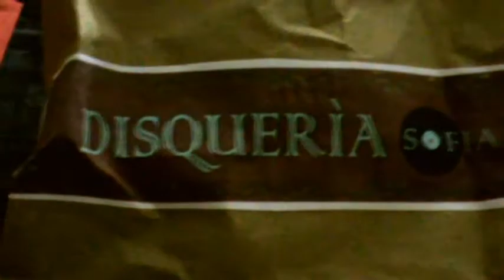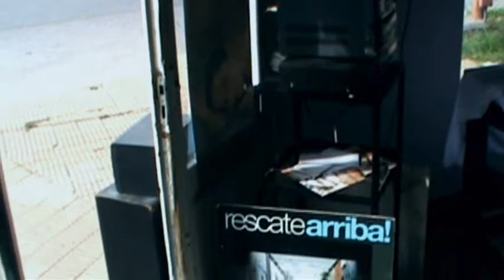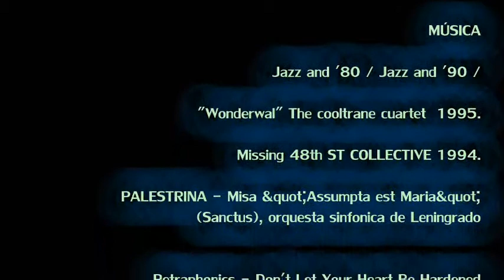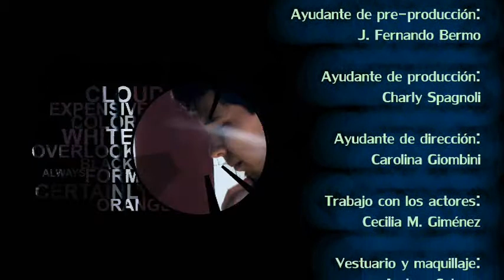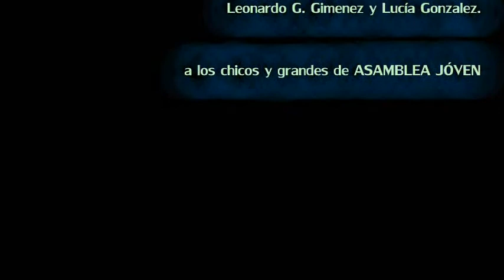DILO HOY - Ficción Lucas Gimenez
Hugo tiene 17 años y vive con su madre. Un día sale a hacer unas compras  y conoce a Sofía, de quien se enamora. A partir de ese momento ni un solo día deja de visitarla. Quiere invitarla a salir pero su timidez lo paraliza.